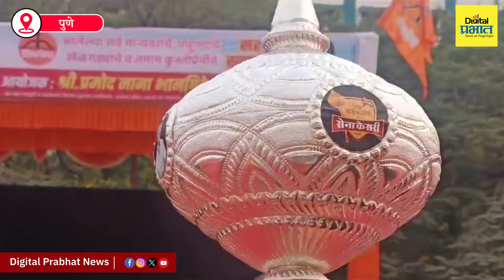Pune | हडपसरमध्ये रंगला राज्यस्तरीय सेना केसरी कुस्त्यांचा आखाडा | Digital Prabhat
Pune | हडपसरमध्ये रंगला राज्यस्तरीय सेना केसरी कुस्त्यांचा आखाडा